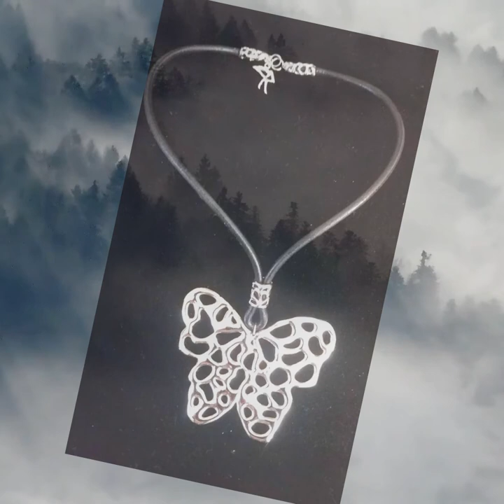butterflyforest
Beautiful piece inspired by that creature of nature, which, coming from a humble aspect, becomes a great filigree and brilliant being, ready to reach unimaginable distances in its past, that we must be …